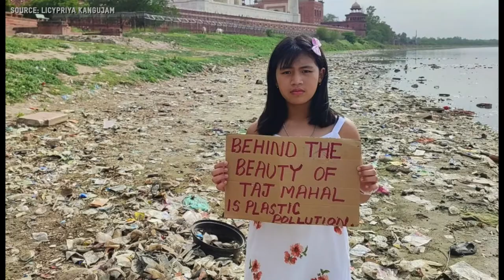This young activist managed to free the Taj Mahal from plastics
Licypriya Kangujam is only ten 💚and she has already started a child movement in India🇮🇳